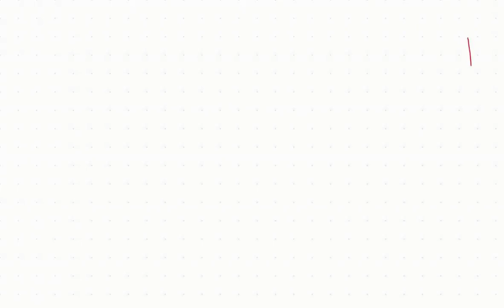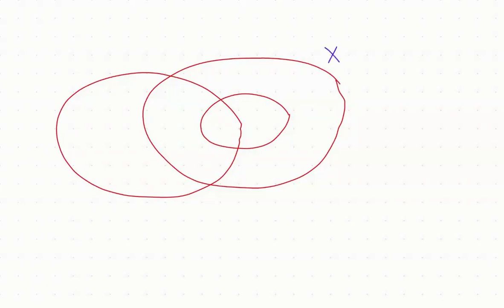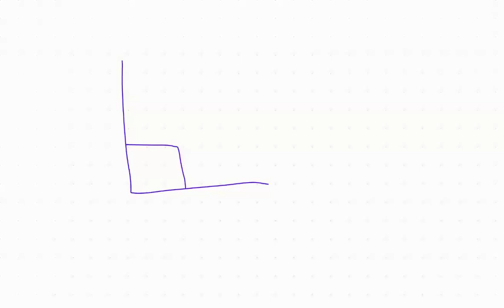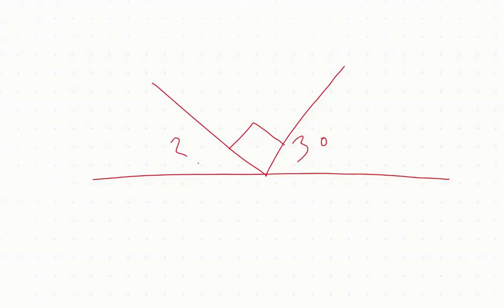مراجعة على ما سبق | رياضيات | الصف الأول الإعدادي | مس ميادة